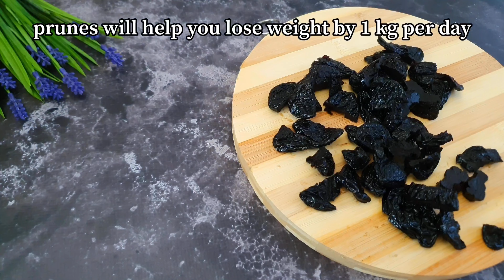Death begins in the intestines! All the dirt will come out of the body! clean intestines